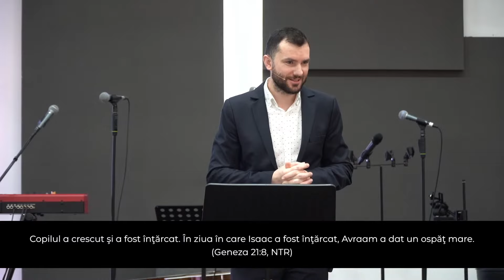Moștenirea ideală - Adrian Vlad - Biserica Efraim Targoviste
Biserica Efraim Targoviste